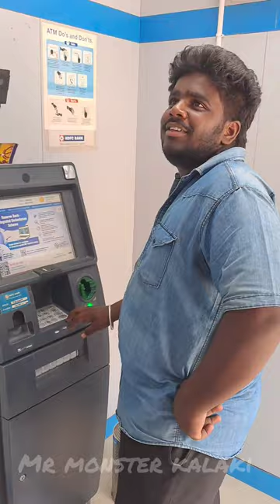😂OC la ATM AC kathu vanganuma 🤯⁉️